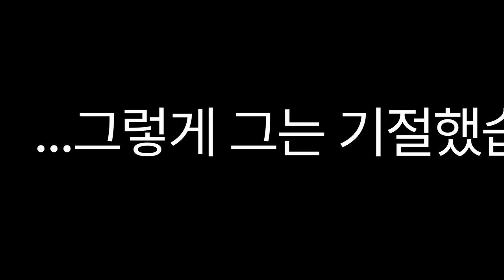헬스장에서 와이프한테 조련당한 썰 / 운동하는 직장인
안녕하세요 휘지니 유튜브의 '휘'입니다
오늘은 와이프한테 트레이닝 당한(?) 영상을 가져왔어요
저희 와이프 참 즐거워 보이네요ㅎㅎ